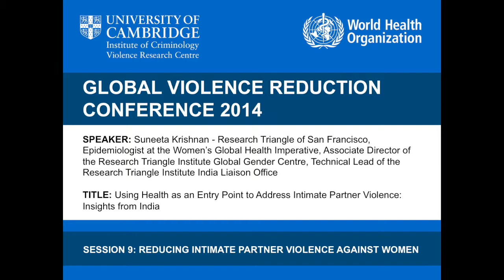Suneeta Krishnan - Health as an Entry Point to Address Intimate Partner Violence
SPEAKER
Suneeta Krishnan
Research Triangle of San Francisco, Epidemiologist at the Women’s Global Health Imperative, Associate Director of the Research Triangle Institute Global Gender Centre, Technical Lead of the Research Triangle Institute India Liaison Office

TITLE
Using Health as an Entry Point to Address Intimate Partner Violence: Insights from India

ABSTRACT
With extraordinarily high levels of intimate partner violence (IPV) against women, India needs effective policy and programmatic interventions. Although Indian women who experience IPV do not typically seek help from police or support agencies, they will seek health care for injuries as well as a range of other services. In fact, women's utilization of reproductive health services (including family planning and maternal and child health services) has increased substantially across India over the past few decades, and has made these services important entry points for IPV prevention and management. Moreover, given that IPV is known to increase the risk of adverse reproductive, maternal, and child health outcomes, failure to address the issue in these settings threatens the effectiveness of women's health promotion efforts. Research has demonstrated the feasibility, acceptability and potential effectiveness of IPV prevention and management interventions within and by the public primary and tertiary health care systems in India. Research and small scale programmatic efforts have also underscored the need for policy-level responses to support continued evidence generation and scale-up of successful strategies. In this presentation, I begin by describing the prevalence of IPV and related adverse outcomes in India, and then go on to highlight research and programmatic experiences that support the use of health as an entry point to address IPV. I conclude by proposing four key recommendations to policy-makers, namely, articulation of a commitment to health systems responses to IPV, development of guidelines and protocols for health systems responses, allocation of resources to build systems-level capacities, strengthen inter-sectoral linkages to improve access to health and non-health support services, and establish accountability mechanisms, and support of research and evidence generation on health-based interventions to address IPV.